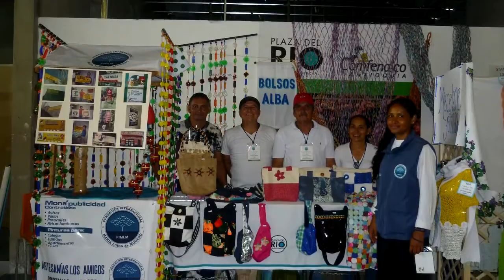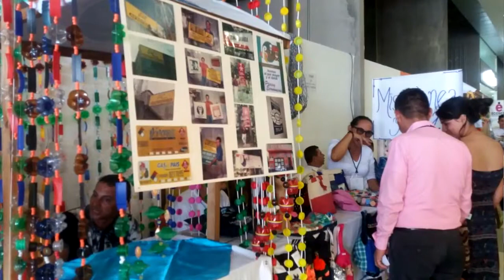Feria de Emprendimiento en Apartadó • Antioquia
En el municipio de Apartadó ,Antioquia, la Fundación realizó la segunda Feria de Emprendimiento que contó con la participación de  26 personas, entre hombres y mujeres quienes durante 6 meses se capacitaron a través de talleres prácticos, vivenciales y también conferencias de formación empresarial, donde adquirieron las herramientas y conocimientos para emprender un perfil de negocio, gracias al Programa “Despertar Emprendedor”.